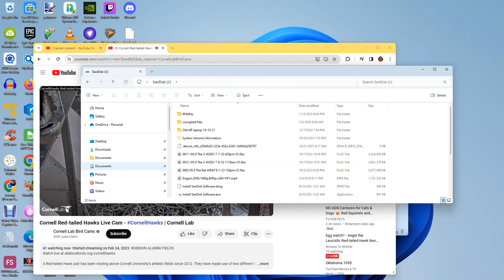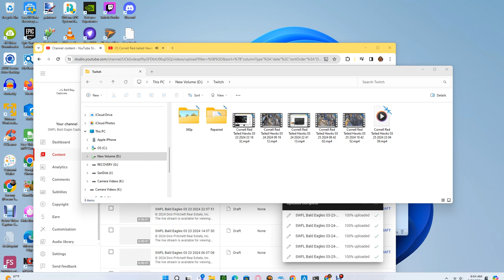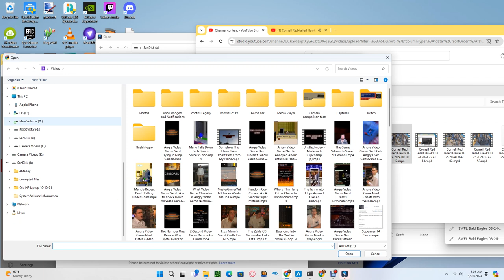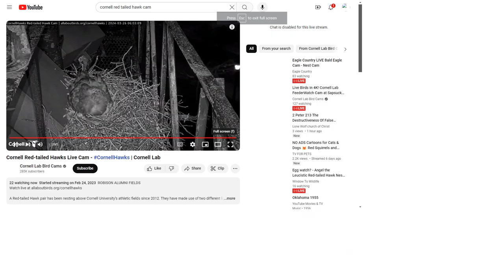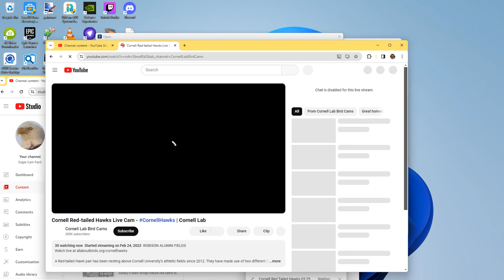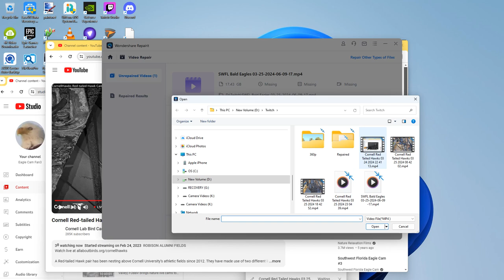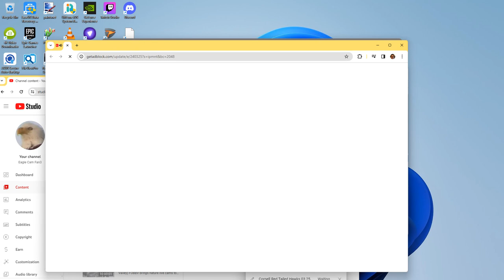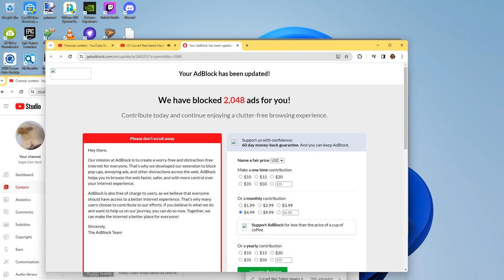Cornell Red Tailed Hawks 03/25/2024 23:04